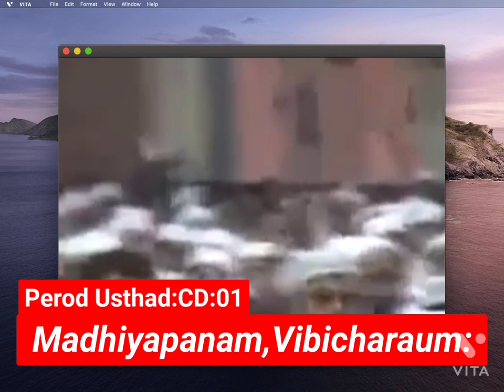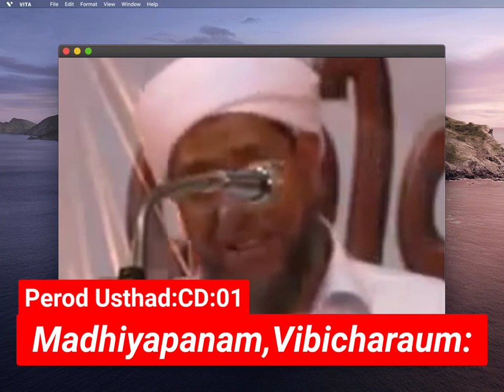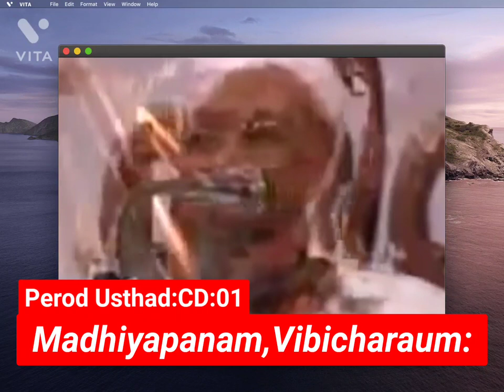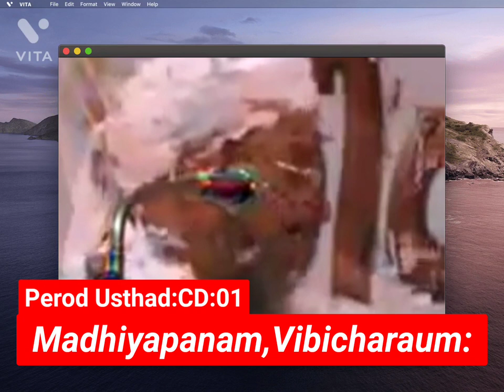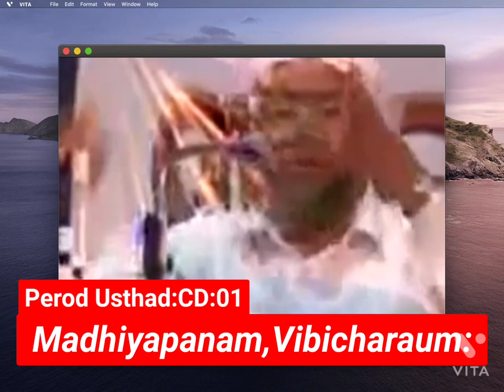Perod Usthad CD:01 Madhiyapanam,Vebicharaum Islamic Malayalam Speech